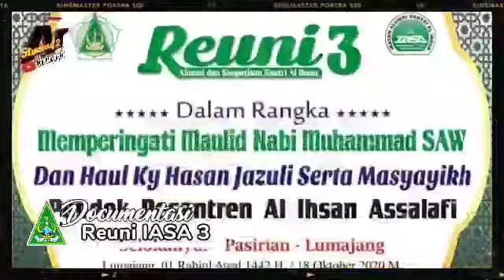Santri. Reuni 3 IASA PP AL IHSAN ASSALAFI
IASA Adalah sebuah singkatan
I-Ikatan
A-Alumni
S-Santri
A-Al Ihsan Assalafi

Dalam rangka memperingati maulid nabi Muhammad Saw dan haul ky Hasan Jazuli serta Masyayikh pp Al Ihsan assalafi
01-RobiulAwal-1442H